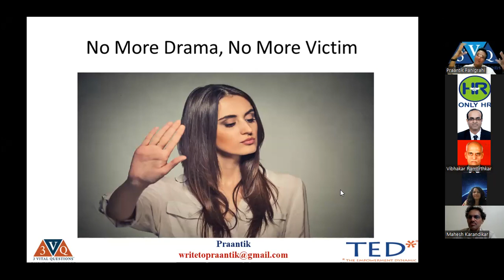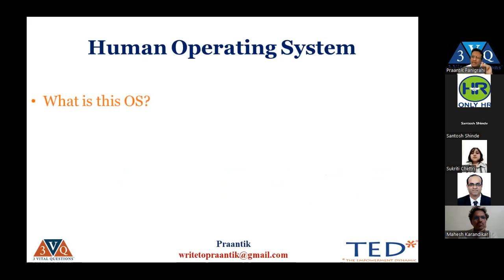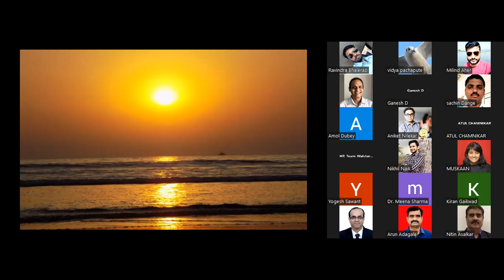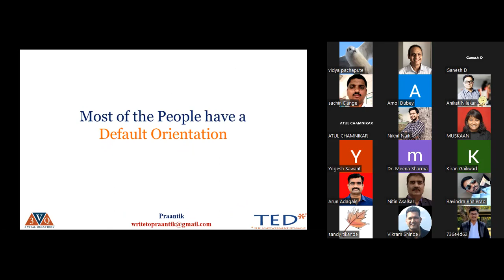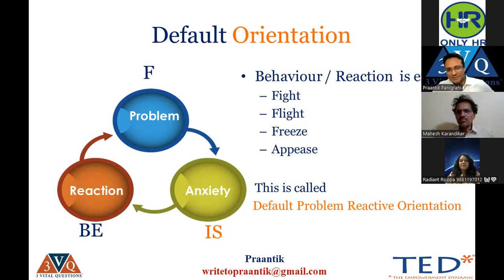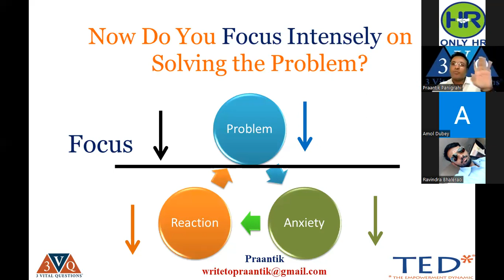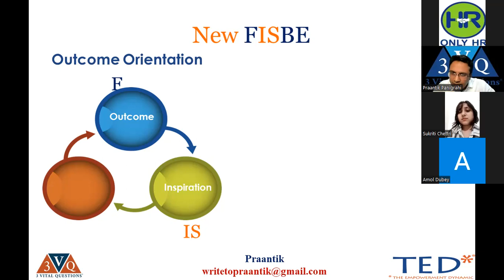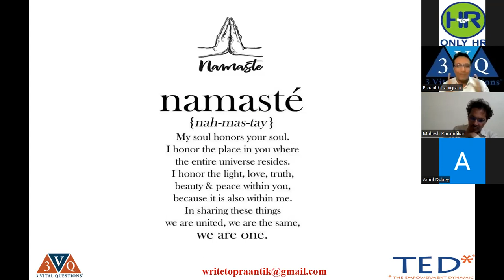101 Knowledge sharing session-OHR 20 08 2022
Dear All,
OHR conducted it's 101 knowledge sharing session on 20th August 2022 at 6.45 pm on very unique and Hattke subjectmatter - "No more drama using 3 vital questions" by Mr. Praantik Panigrahi.

Praantik kept audience engaged throughout the session with his unique and refreshing communication skills.
Key take ways:
# How dramas happen daily
# Role of drama in personal as well as professional life
# 3 vital questions- A powerful tool to handle the workplace and personal drama
# Human evolution
# Human operating system
# How operating system creates drama
# FISBE model
# How manager spend productive time in managing conflicts/differences
# Identifying your operating system
# Default Orientation
# Behavioral reaction
# Impact of behavior on life and relationships
# How belief system is created
# Fixing the problem
# Reactive Orientation and problem solving Orientation
# The cost of workplace drama
# Effects of problem/ Reactive Orientation in organization and relationships
# Impact of problem Orientation on your life and relationships
# Old FISBE V's New FISBE
# 3 vital questions

What he explained was only just the tip of iceberg and It will take one full day to understand this unique subjectmatter which is very important in personal as well as professional life.
You may contact OHR for full one day workshop.
Really it was a unique knowledge sharing treat to audience by Praantik.
We are very grateful and thankful to Praantik Panigrahi for this wonderful and thought provoking session.
We are also very thankful to Ms. Sukruti Chetti for coordinating this session beautifully.

We are thankful to wonderful audiences present in large numbers even on weekend.

For WhatsApp group, Pl send WhatsApp message on 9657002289.